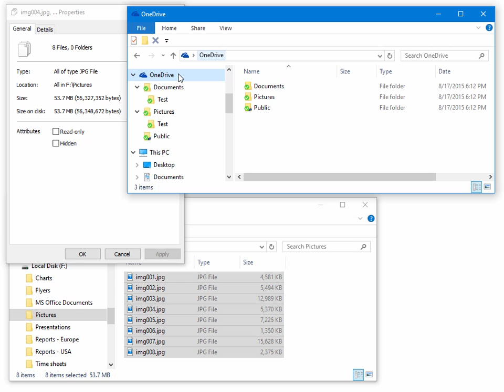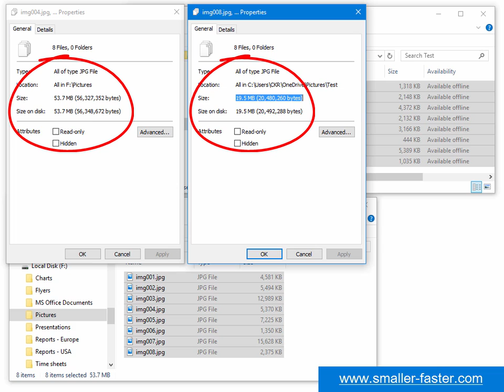Z-OptimiZr for Cloud Storage - Native Picture File Optimization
How to automatically optimize image files (JPG, PNG, BMP, GIF etc.) dragged and dropped to your OneDrive folders using Z-OptimiZr for Cloud Storage.